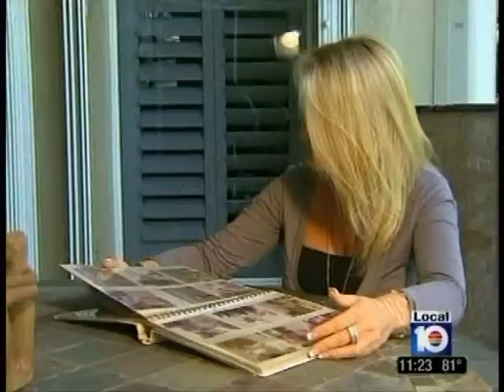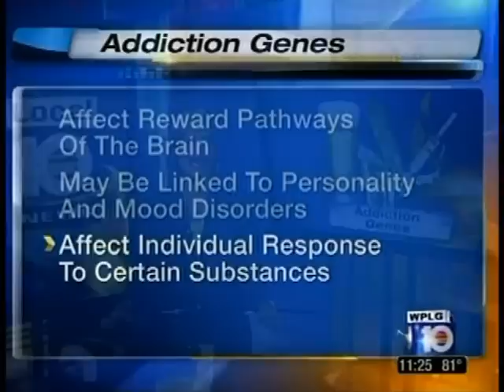Dr Kenneth Blum Genetic Predisposition To Addiction WPLG TV Ch 10 Miami 042711